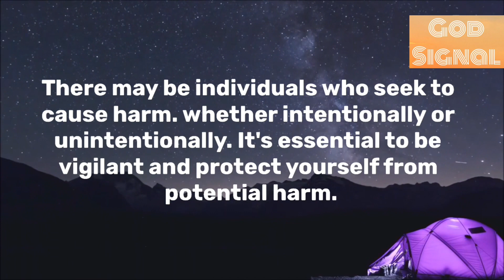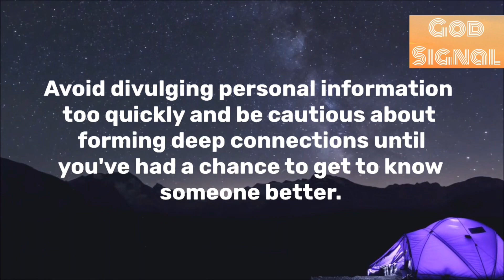Be Careful Of The Person You Are About To Meet Because…✨God’s Sign For You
◼️This Video Is originally created and spoken by me(owner of Be With God 5m)

Thanks
Be With God 5m